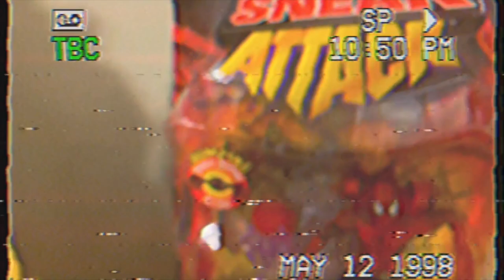Toybiz FLIP n’ TRAP Channel Teaser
1998’s Spider-Man The Animated Series
Sneak Attack: FLIP N TRAP wave by Toybiz!

Coming Soon!